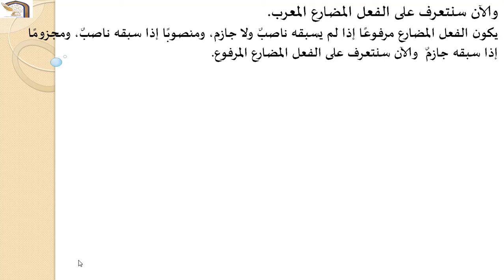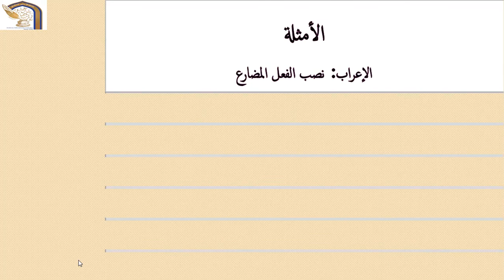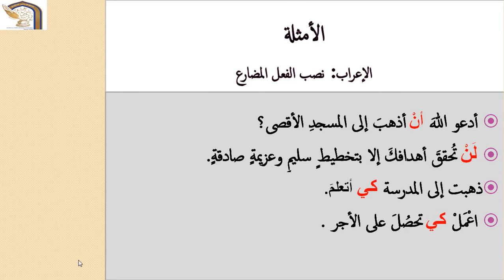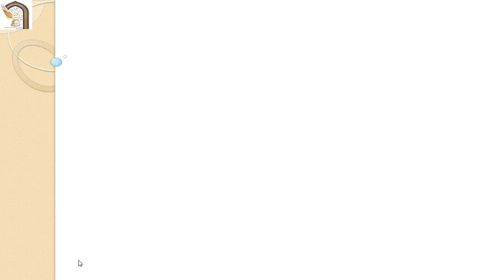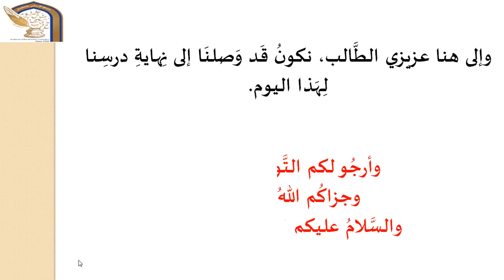اللغة العربية الصف العاشر تعزيز المضارع ١